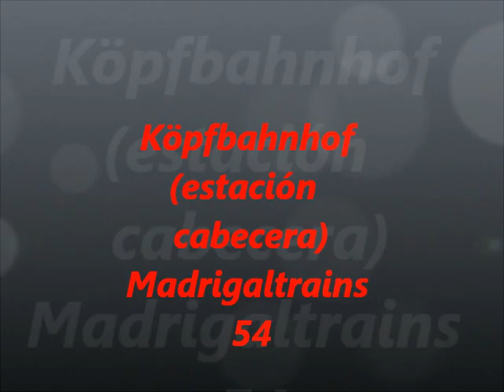Estación cabecera.wmv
Otra vista de la operación de los trenes en la estación de cabeza de mi maqueta.  Se pueden ver operando un RB tirado por una BR 146 y con coches de dos pisos, un ICE 3 (BR 406) y un tren automotor Talent BR 648.